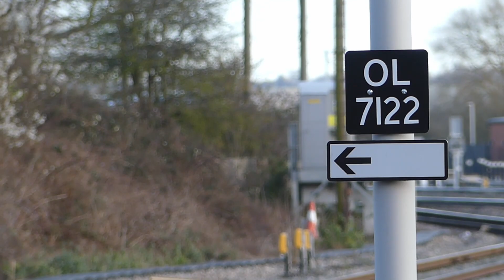Trains at: Banbury - 29/02/2020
Video was recorded before Covid-19. The 68 thrash tho

13:31 for a legend XC driver